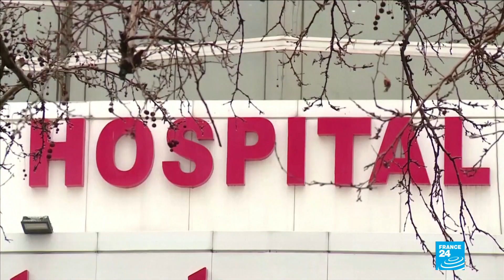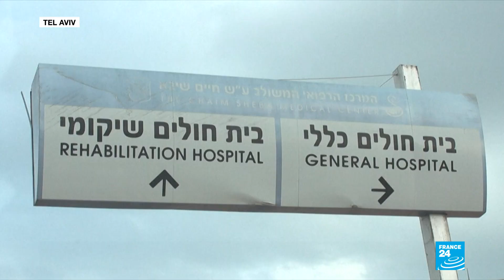China reports uptick in new coronavirus cases, South Korea infections spike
An eruption of new virus cases in South Korea, Iran and Chinese hospitals and prisons rekindled concerns Friday about the spread of a deadly disease that has killed more than 2,200 people.